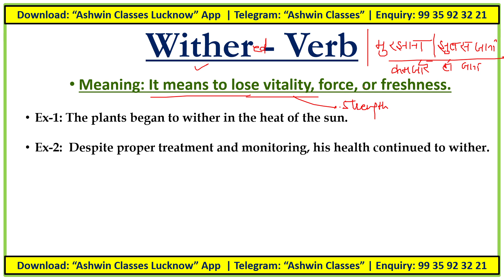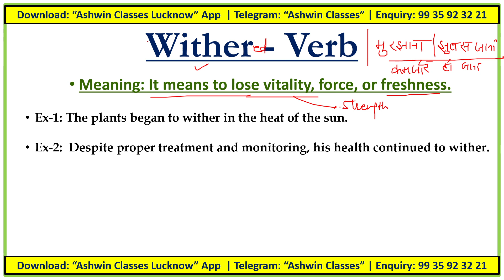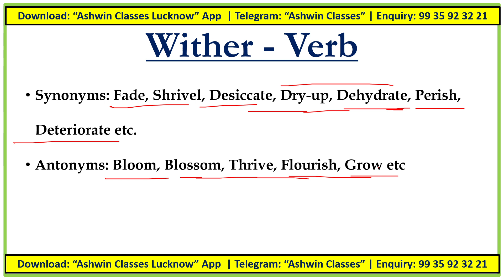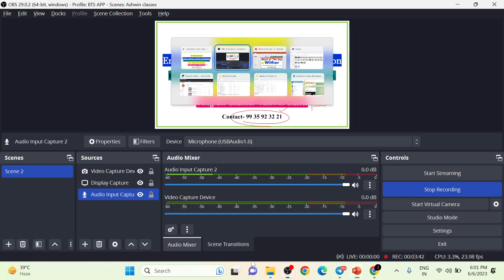#97 Verb "Wither" | Synonyms | Antonyms | Mnemonic | Root | Examples | WoD- 97 | Ashwin Sir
For IOS Users (ORG Code - 0228702)

Search Terms-:
idiom of the day
idiom
english idioms
idioms and phrases
daily idioms
learn idioms

Ashwin Classes